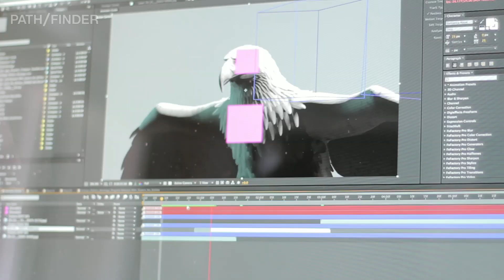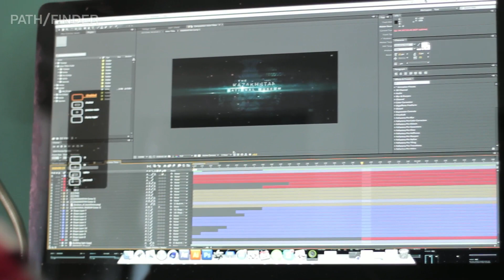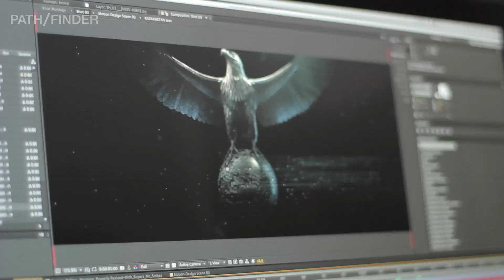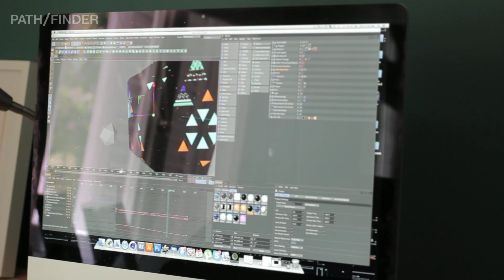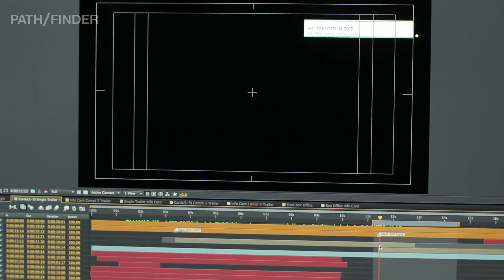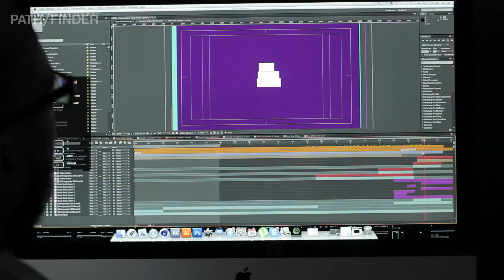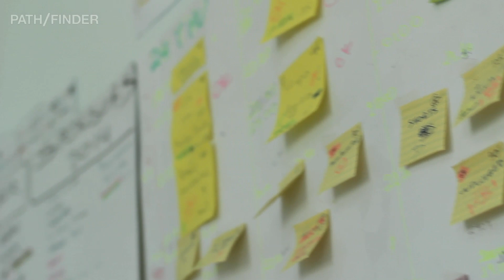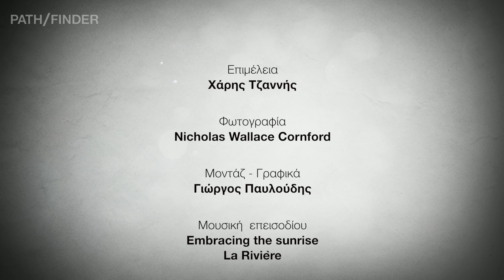TheCreatives - Tony Zagoraios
Μια ακόμη δημιουργική συνάντηση αυτή τη φορά με έναν από τους κορυφαίους Έλληνες motion designers, τον Τόνυ Ζαγοραίο. Μέσα από τη δουλειά κατάφερε να παρουσιάσει μια ολοκληρωμένη ταυτότητα, να εξελίξει τεχνικές κίνησης και να συνδράμει στην παραγωγή αξιόλογων έργων όπως η τηλεοπτική ταυτότητα του Alpha, τα τηλεοπτικά σποτάκια του Plaisio, η κινηματογραφική παρουσίαση του νέου Μουσείου στο Καζακστάν και πολλά ακόμη.

Το motion design αποτελεί έναν ακόμη ανεπτυγμένο κλάδο του Design παγκοσμίως που γίνεται ακόμη πιο επίκαιρο με την ανάπτυξη του διαδικτύου και την επερχόμενη σύγκλιση με την τηλεόραση.